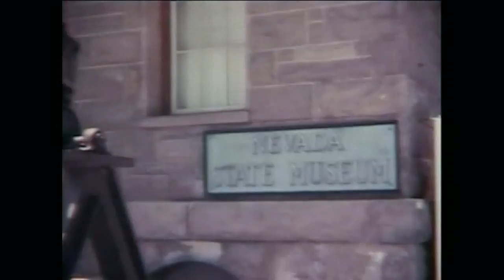Roger Miller "King Of The Road" [Lombardi Home Movies]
On the California Western "Skunk" Railroad, the Disneyland Railroad and the Nevada History Museum in 1968.